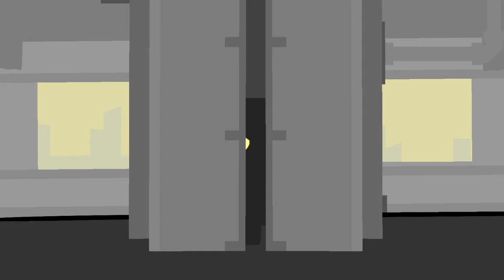Let's play Super Meat Boy part 4: Meat Seaking Rocket Launchers